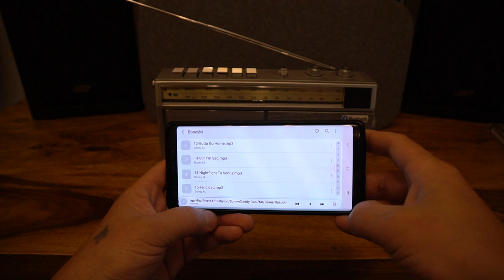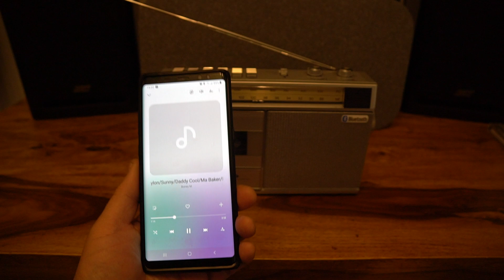Grundig RR240 - Bluetooth